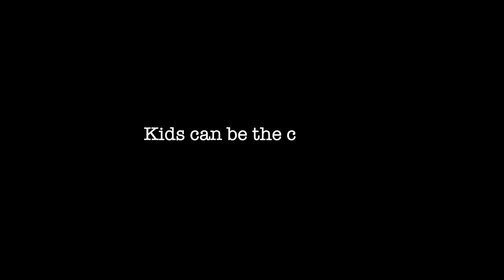Kids are so mean :(